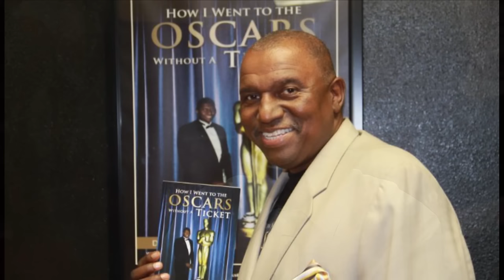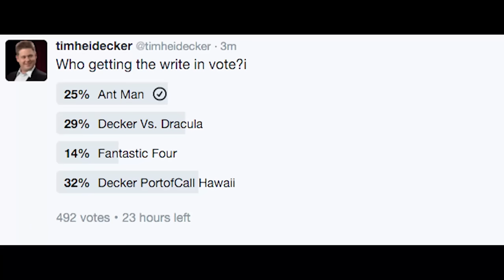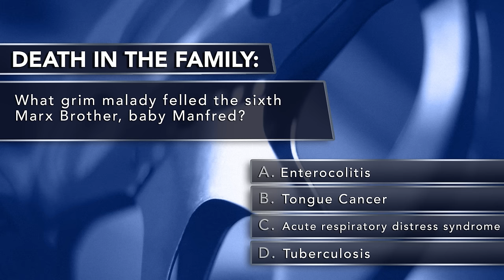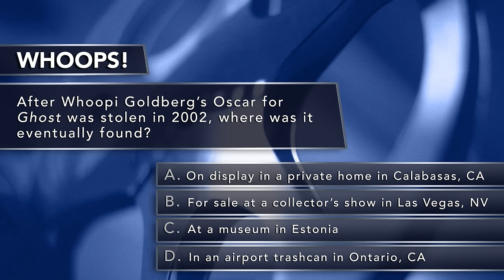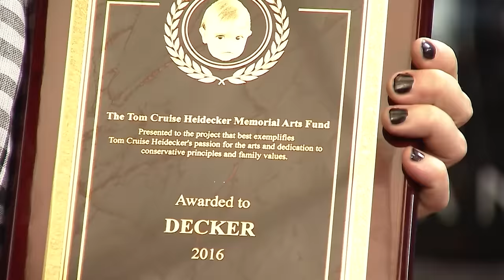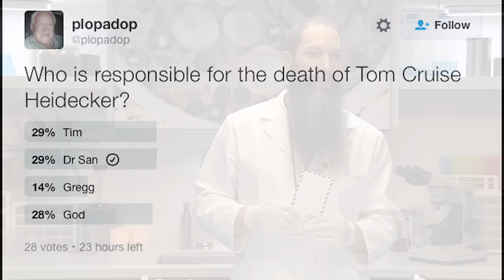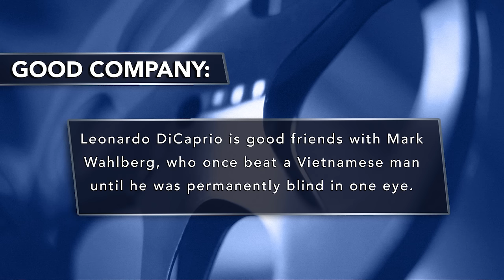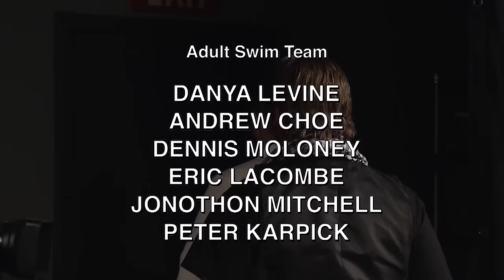The 4th Annual Live On Cinema Oscar Special | Adult Swim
Tim Heidecker, Gregg Turkington, and special guests return to celebrate Hollywood's glitziest night.

Gregg Turkington raises the curtain on his finale surprise.